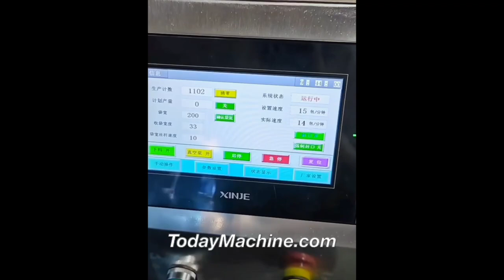Mini Automatic Powder Pouch Doy Filling Sealing Packaging Machine for doypack bag packing machine